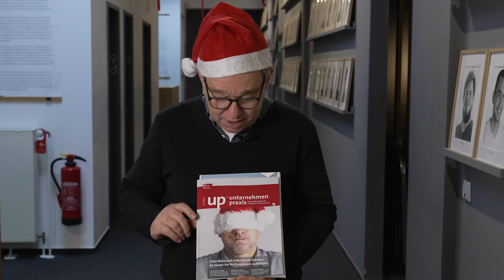up | unternehmen praxis | Walkthrough Dezember 2021 (12/21)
❤️ Willkommen zum up-Walkthrough Dezember 2021!

Schwerpunkt der Ausgabe: So lassen Sie Ihr Praxisteam aufblühen - Gute Basis und individuelle Stärken

Auf diese Themen können Sie sich freuen:

👉 Editorial | Tipps für den Garten
👉 Hausbesuch
👉 Branchennews
👉 GKV-Spitzenverband veröffentlicht überarbeiteten FAK mit
geringen Änderungen
👉 G-BA verhindert Digitalisierung im Gesundheitswesen
👉 Corona-Pandemie: Werdende Mütter haben Recht auf besonderen Schutz
👉 Zuzahlung, Verordnung, Vergütung - Häufige Fragen zur Behandlung von Schwangeren
👉 Ärzte zeigen sich offen für Direktzugang - 125. Deutscher Ärztetag
👉 Interview | Andreas Pust, Schulleiter und Vorsitzender des VLL e. V., bewertet den Ergebnisbericht zur Modellklausel
👉 Bundestag beschließt neues Infektionsschutzgesetz
👉 Als Selbständiger gegen finanzielle Risiken bei Krankheit
absichern
👉 Impfstatusabfrage der Mitarbeiter in Physiotherapiepraxen? Niels Köhrer, externer Datenschutzbeauftragter für up|plus-Kunden
👉 Urteil: Teilzeitantrag zur Elternzeit muss eindeutig sein
👉 3G in der Heilmittelpraxis
👉 Brückentage 2022 gerecht verteilen
👉 Fahrtenbuch – klassisch oder elektronisch?
👉 Ein Leuchtturm im Zugspitzgebiet

Wir wünschen viel Spaß beim Lesen!

Faktisch, informativ, ideenreich.
Das Wirtschaftsmagazin für erfolgreiche Therapiepraxen "up - unternehmen praxis" bringt Sie über die aktuelle Gesundheits- und Berufspolitik, betriebswirtschaftliche Themen, sowie Abrechnungs- und Praxismanagement auf den neuesten Stand.